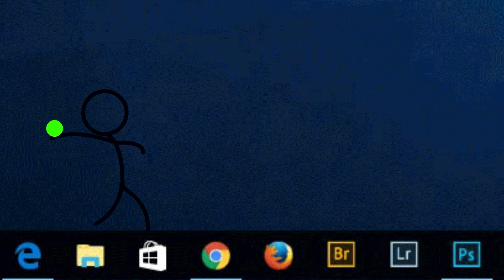Slo Mo Ball Throw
A project that I animated in my Animate I class.